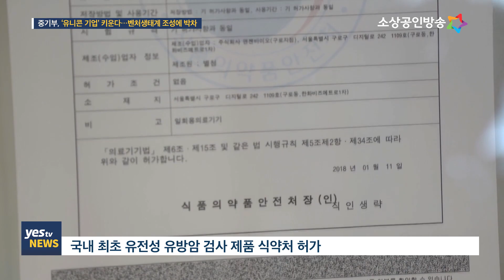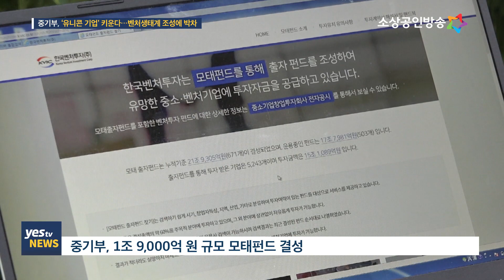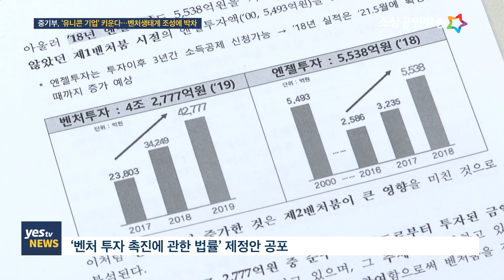[yestv뉴스] ‘유니콘’ 출연 앞당긴다…정부, 벤처생태계 조성에 박차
지난해 벤처투자가 역대 최초로 4조원을 훌쩍 뛰어넘는 등
벤처투자와 엔젤투자가 사상 최대를 기록하고 있습니다.
정부는 벤처투자 활성화에 박차를 가해
벤처생태계 조성과 보다 많은 유니콘 기업의 출연을 앞당긴다는 계획인데요.
양가희 기자가 보도합니다.